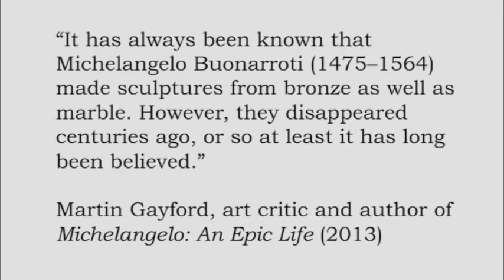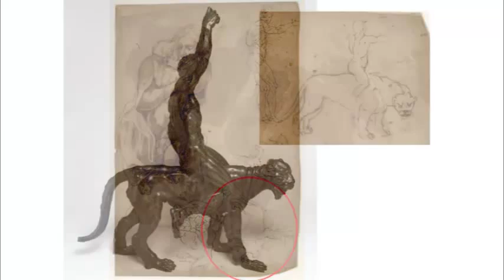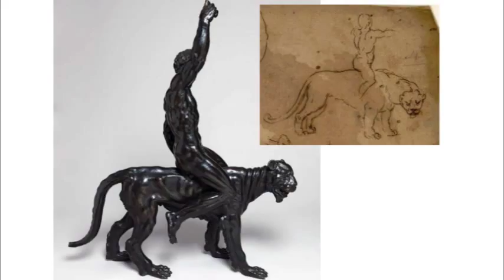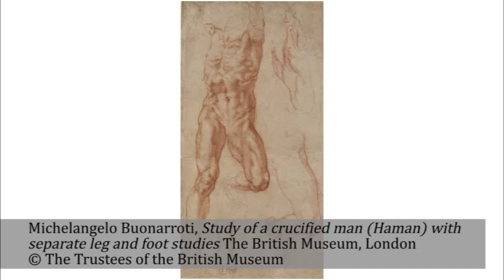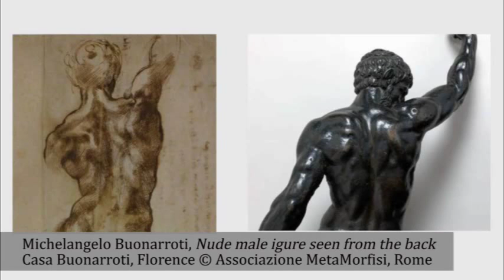Dr Victoria Avery "A Michelangelo Discovery" Part 1, Lunchtime Talk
Dr Victoria Avery gives a lunchtime talk on the Rothschild bronzes and the case for their proposed attributionto Michelangelo.